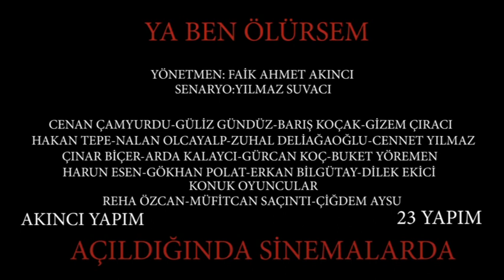Polis Memuru Otizmli Oğlu İle Yaşam Hikayesini Yazdı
Elazığlı Polis Memuru Yılmaz Suvacı, otizmli dünyaya gelen biricik evladı Mehmet ile birlikte değişen hayat hikayesini kaleme aldı. Gerçek bir hayat öyküsü taşıyan “Ya Ben Ölürsem” adıyla vizyona taşınan filmin fragmanı yayınlandı